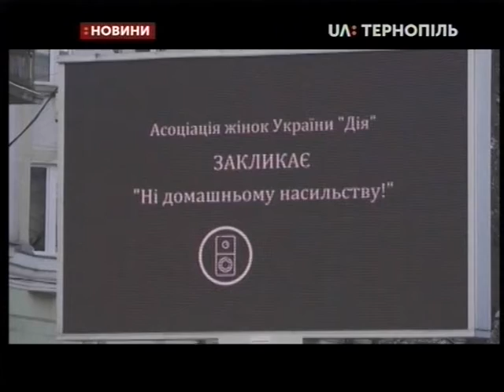03.12.2019. Новини. 17:00